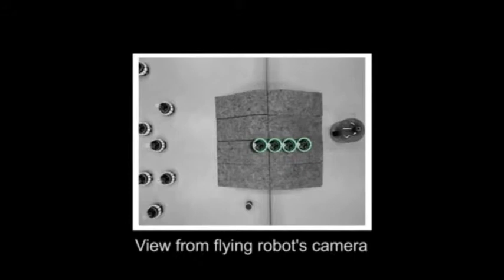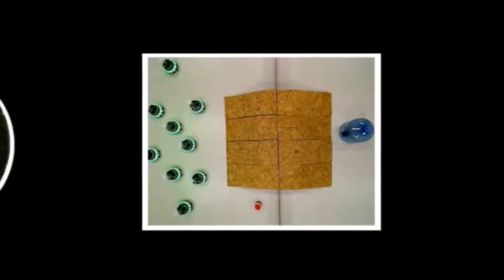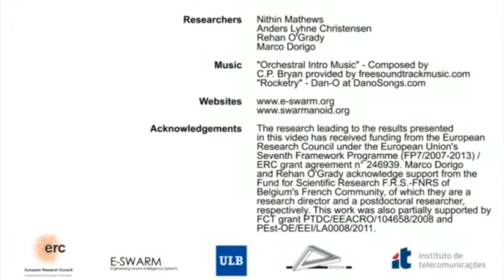Beef Curtain Hurtin - Beefcast #1 (Jz Knights Mix)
b e e f p o d